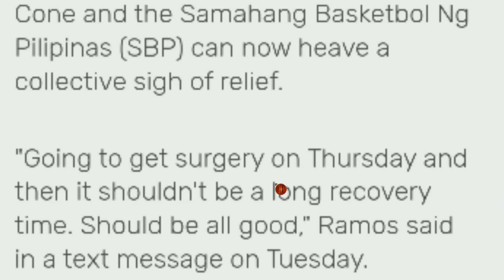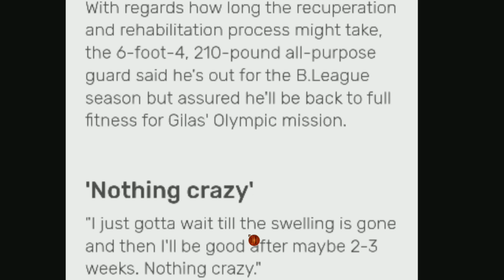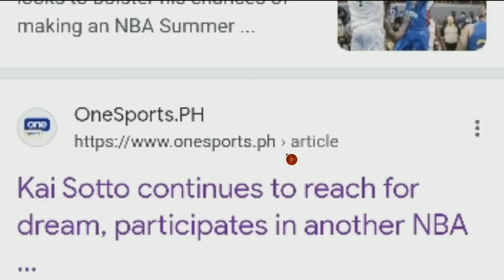KAI SOTTO DIRETCHO U.S NGA BA? GOODNEWS ni Dwight Ramos! TINUHOD SA ERE